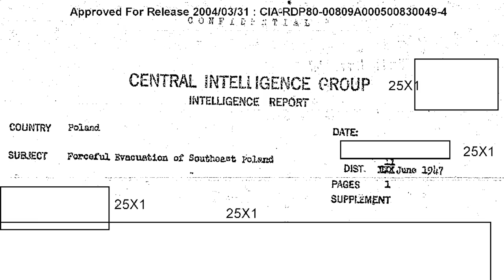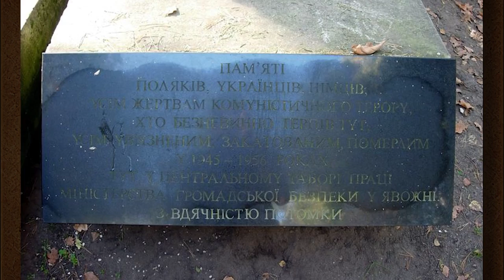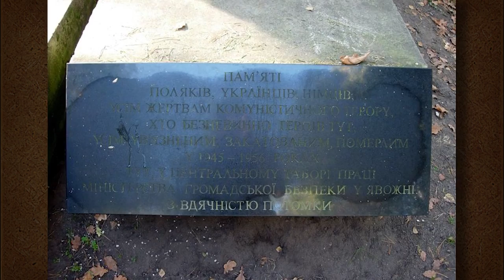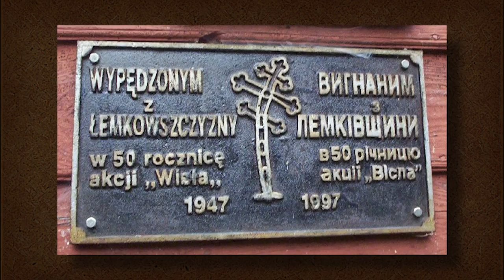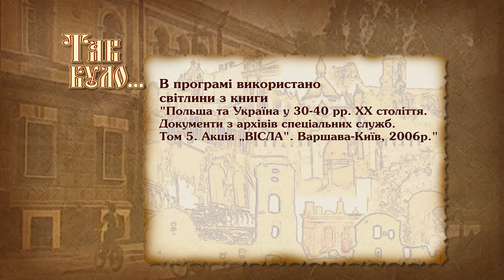Вісла: як поляки переселили 150 тисяч українців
150 тисяч українців, що проживали на сході Польщі, виселили на західні та північні воєводства. Декілька тисяч ув’язнили у концтаборі, а кількасот українських підпільників розстріляли.
Людей "евакуювали через безчинства Українського підпільного руху". Все було настільки трагічно, що "переселенці просили не про одежу чи їжу, а лише молитися за них" - йшлося в рапорті ЦРУ від 11 червня 1947 року.
В операції брали участь 20 тисяч польських військових. Комуністична влада Польщі не приховувала своєї мети - повної асиміляції переселенців у новому польському середовищі, а тому забороняла вживати стосовно осадників слова "українець".

0:00 початок
0:56 уряд Польщі готував переселення українців ще до війни
2:18 УПА на сході Польщі
2:57 вбивство заступника Міністра оборони, генерала Кароля Сверчевського стало приводом для проведення "Вісли"
4:05 20 тисяч польських військових були залучені для переселення українців
4:24 "Вісла" координувалася між Варшавою, Москвою та Прагою: радянський та чеський кордони були заблоковані
6:16 дітям, хворим і вагітним жінкам доводилося спати на сирій землі під час переселення
7:06 переселяли 5-6 українських родин в польське село
7:27 при підозрі у співпраці з УПА селян надсилали до концтабору у Явожно
9:27 в'язнів допитували із застосуванням електричного струму
10:54 згодом українці зможуть викупити власні господарства
11:38 "Вісла" не була геноцидом